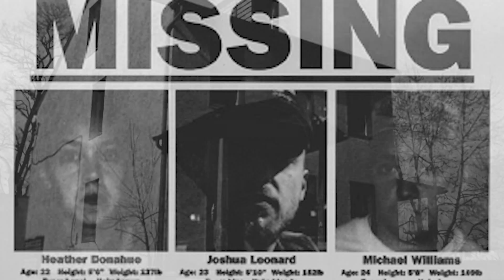Elly KEDWARD: la Storia della STREGA di BLAIR 💀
L'oscuro bosco teatro dei rapimenti della Strega di Blair!

Crediti
Craiyon

a woman's face crying in fear in a dark and black forest background

A missing person poster showing Heather Donahue, Joshua Leonard, and Michael C. Williams as part of the film's marketing campaign tactic to portray its events as real.